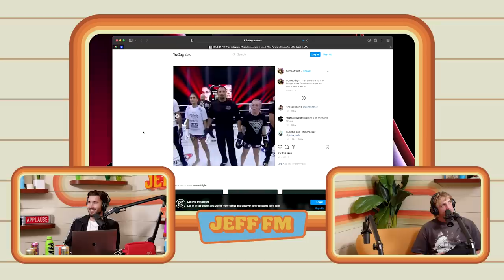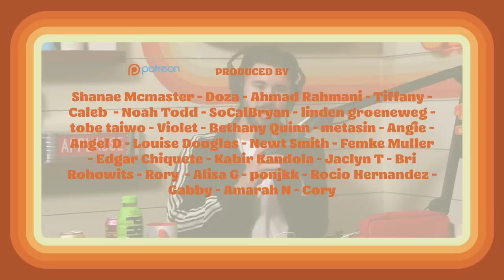LOGAN PAUL AND ANDREW TATE SIGN UP FOR MMA FIGHT | JEFF FM | Ep. 73